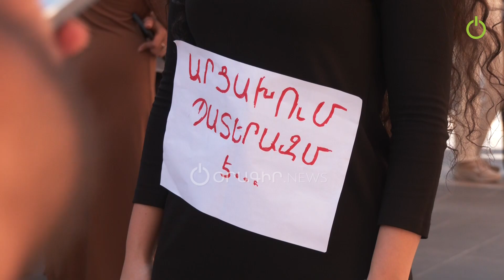Պետք է պահանջենք իշխանության հրաժարականը․ տեղահանված արցախցի